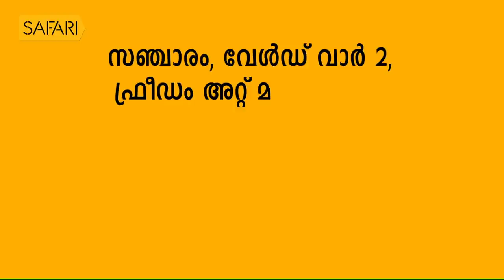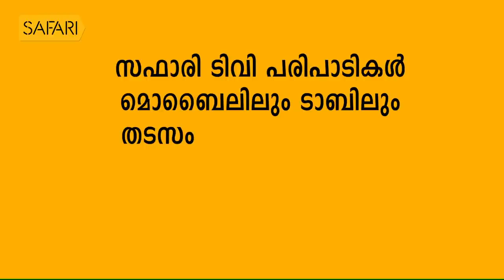T D Ramakrishnan 19 | Charithram Enniloode 1712 | SafariTV